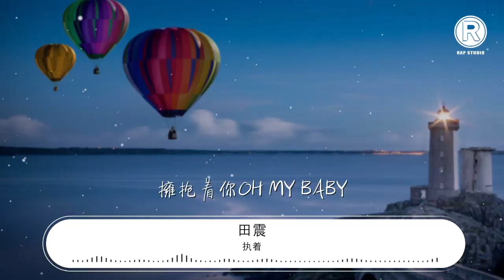執着 - 田震『擁抱着你OH MY BABY』【動態歌詞Lyrics】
田震

00:00 執着 (原版) - 田震
00:10 詞：許巍
00:20 曲：許巍
00:30 每個夜晚來臨的時候
00:33 孤獨總在我左右
00:36 每個黃昏心跳的等候
00:39 是我無限的溫柔
00:42 每次面對你的時候
00:45 不敢看你的雙眸
00:49 在我溫柔的笑容背後
00:52 有多少淚水哀愁

01:08 不管時空怎麼轉變
01:11 世界怎麼改變
01:14 你的愛總在我心間
01:18 你是否明白
01:21 我想超越這平凡的生活
01:24 註定現在暫時漂泊
01:27 無法停止我內心的狂熱
01:30 對未來的執着
01:37 擁抱着你OH MY BABY
01:40 你看到我在流淚
01:43 是否愛你讓我傷悲
01:46 讓我心碎
01:49 擁抱着你OH MY BABY
01:53 可你知道我無法後退
01:56 縱然使我蒼白憔悴
01:59 傷痕累累

02:17 不管時空怎麼轉變
02:20 世界怎麼改變
02:23 你的愛總在我心間
02:26 你是否明白
02:30 我想超越這平凡的生活
02:33 註定現在暫時漂泊
02:36 無法停止我內心的狂熱
02:39 對未來的執着
02:46 擁抱着你OH MY BABY
02:49 你看到我在流淚
02:52 是否愛你讓我傷悲
02:55 讓我心碎
02:58 擁抱着你OH MY BABY
03:01 可你知道我無法後退
03:05 縱然使我蒼白憔悴
03:08 傷痕累累
03:13 擁抱着你OH MY BABY
03:16 你看到我在流淚
03:19 是否愛你讓我傷悲
03:22 讓我心碎
03:25 擁抱着你OH MY BABY
03:29 可你知道我無法後退
03:32 縱然使我蒼白憔悴
03:35 傷痕累累

04:06 擁抱着你OH MY BABY
04:09 你看到我在流淚
04:12 是否愛你讓我傷悲
04:15 讓我心碎
04:18 擁抱着你OH MY BABY
04:22 可你知道我無法後退
04:25 縱然使我蒼白憔悴
04:28 傷痕累累
04:33 縱然使我蒼白憔悴
04:36 傷痕累累